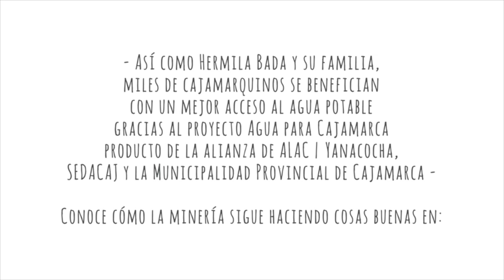HERMILA BADA DE CHÁVEZ - HISTORIA DE CAMBIO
Doña Hermila Bada de Chávez no tenía agua en su hogar. Diariamente, ella y su esposo tenían que cargar baldes con más de 18 litros hasta la parte alta de Mollepampa, sector La Paccha. Hoy, como resultado del programa “Agua para Cajamarca”, doña Hermila tiene abastecimiento regular en su casa para sus quehaceres diarios. Su vida y la de su familia mejoró gracias a un mejor acceso al líquido elemento.